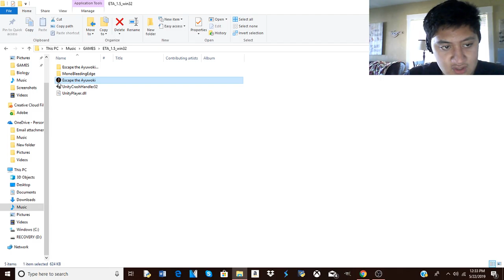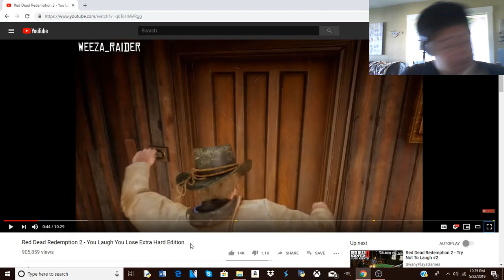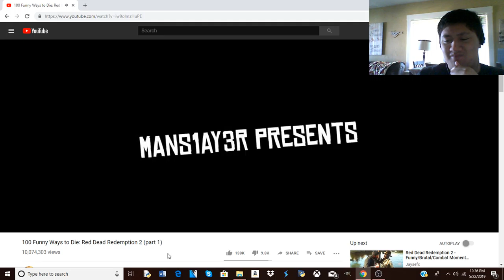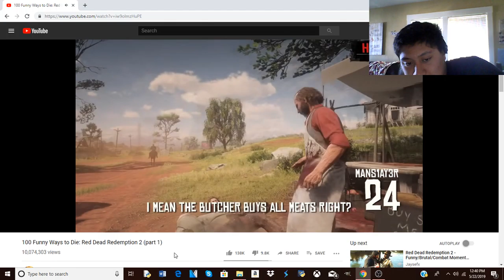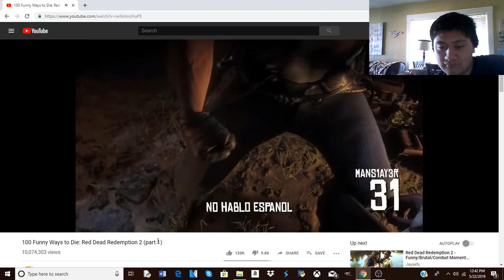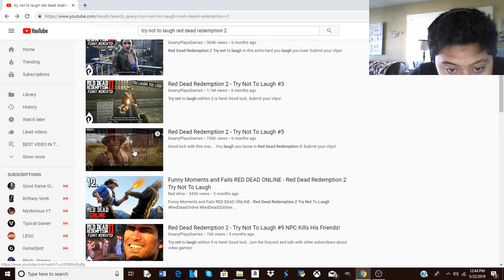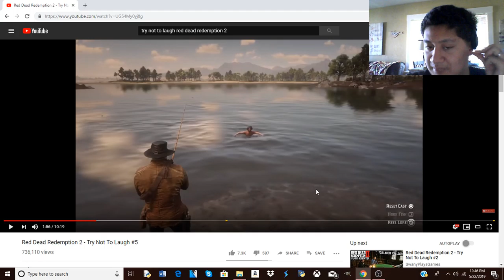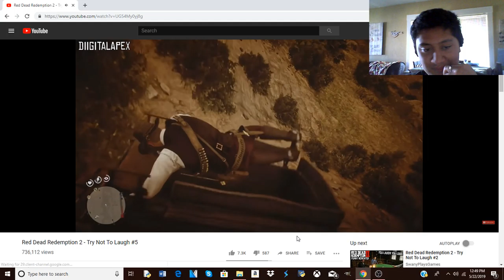Try Not To Laugh Challenge[Red Dead Redemption 2 Edition]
Hello Guys, im back with another Try Not To Laugh Video but Red Dead Redemption 2 Edition. Hope ya guys enjoy the video. Let me in the comments down below what you want to see in the next video...
and also in the comments comment "Outlaw's For Life"

If you buy the merch and u got it tag me in a post on Instagram.

Joseph's Facebook

Joseph Nelson

Connor's Facebook

Connor Nelson